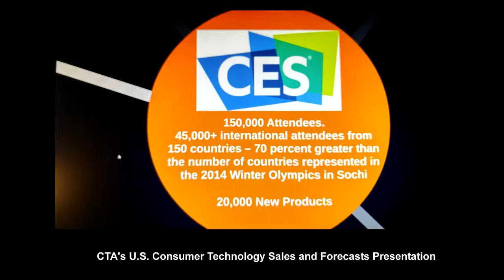2016 CES has Arrived in Las Vegas!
The annual Geek convention has hit Las Vegas.  The Consumer Electronics Show opens and literally takes over Las Vegas with over 160,000 people attending and working the booths.

This convention is closed to the public and only open to those who are in the consumer electronics industry.  We will see the new technology from home automation and self-driving cars to water bottles that tell you when you should take another drink and eat something healthy.

I will be posting to The Vegas Tourist social media sites on occasion.

Any questions? Hashtag askmrmark during the convention